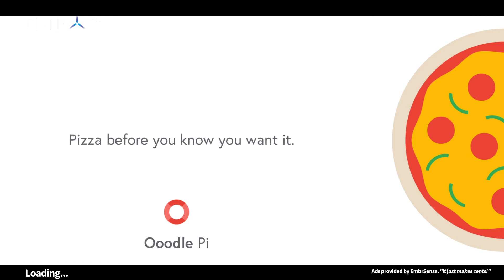TIME TO BE FIRE FIGHTERS! - Embr (No Mic/ No Cam)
What a beautiful day to save lives, watch me and Teenapie become Embr Fire fighters.